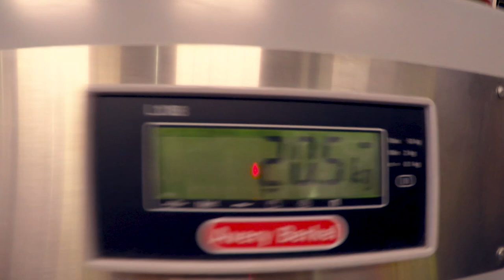Flying with a baby to Kazakhstan on a budget airline | What were we thinking!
Join us on our epic journey to central asia with the world's cutest backpacker! Find out what it's like to fly 4,500 miles on a cramped budget airline with a baby. There were some pretty upsetting issues but also some very cute moments. Watch to the end to find out what we look like after the ordeal!